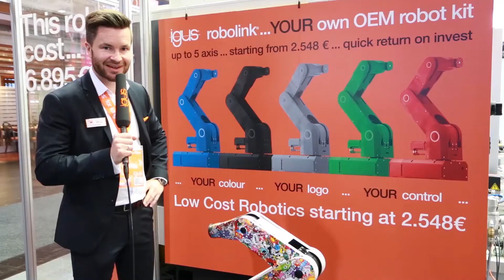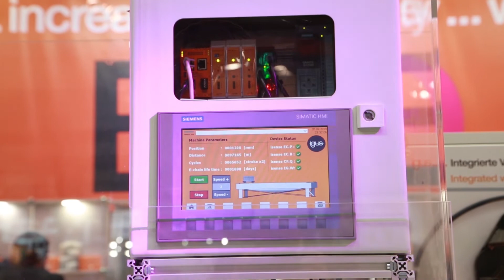The TOP motion plastic Highlights straight from the EMO 2019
The top igus news from the EMO 2019 in Hannover, shown by Lukas Czaja.

Industry 4.0, smart plastics, robotics, we are showing something interesting for everyone.